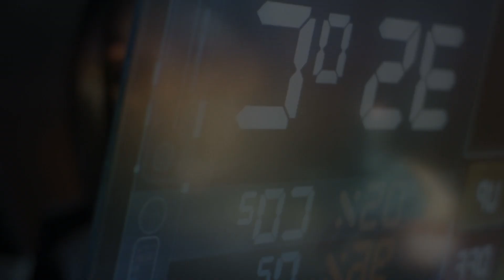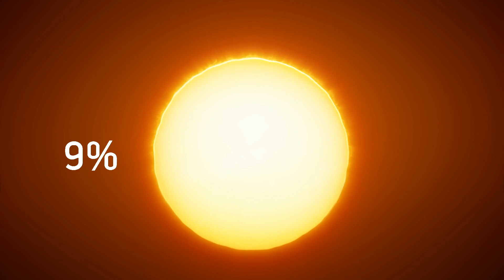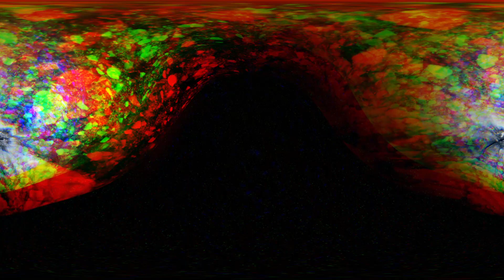Ученые Обнаружили Самую Похожую На Землю Планету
Как вы считаете, есть ли удивительная жизнь за пределами Земли? Ученые долгое время пытаются найти ответ на этот невероятный вопрос, но никакие удивительные дальние экспедиции аппаратов и спутников не приносят плодов. Однако, ни все так однозначно. Совсем недавно ученые обнаружили новую планету, которая лучше Земли, а также много других подходящих планет для жизни. В этом выпуске вы увидите самые лучшие, невероятные, познавательные, удивительные и интересные факты, планеты, экзопланеты. С вами канал factops, и в этом выпуске вы увидите планеты, на которых должна быть жизнь, а также самые необычные космические феномены и теории.